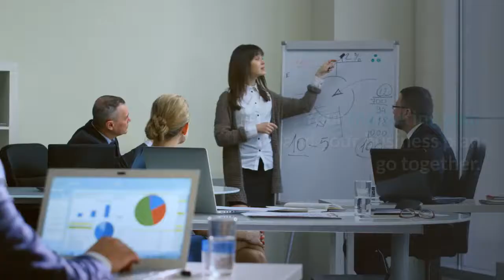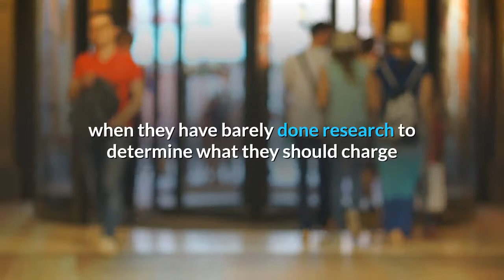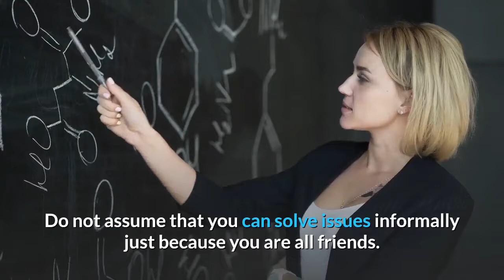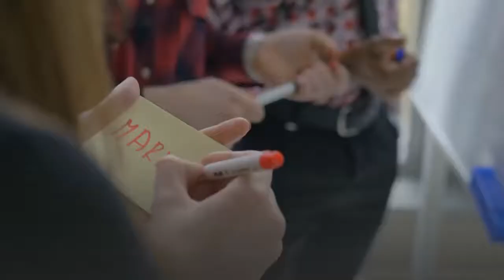10 Mistakes New Business Owners Make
Stories of small business owners who became successful are everywhere. Big corporations also buy smaller startups for huge chunks of money. Running a small business may sound easy but you must put in a lot of hard work, time, and commitment. Here are ten common mistakes that you should avoid for your new business to soar.

Financierpro.com